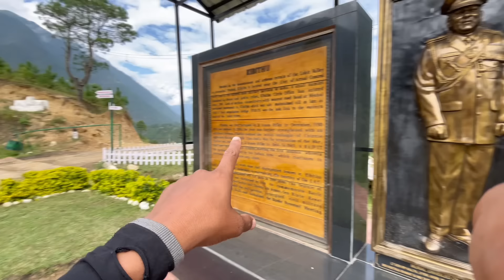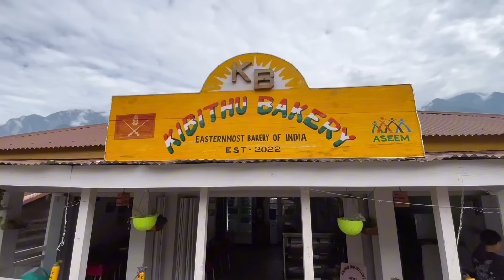Mistakenly Entered तिब्बत From arunachal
Wekey Negi

slSecond channel dedicated to exploring street food and cuisines from different cities! 🍽️ Facebook 📸 Instagram